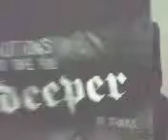2nd phone video.avi